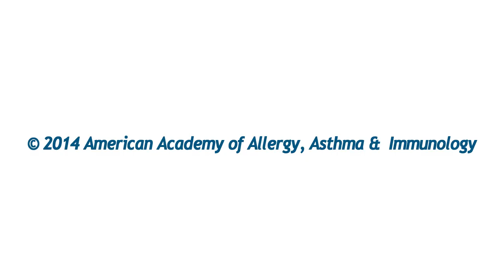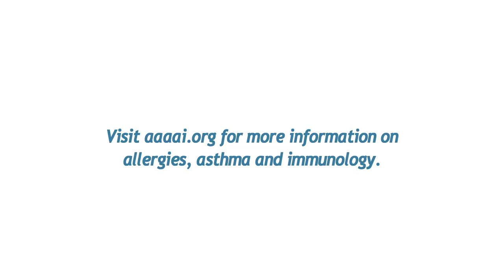Antihistamines and severe allergic reactions - Choosing Wisely